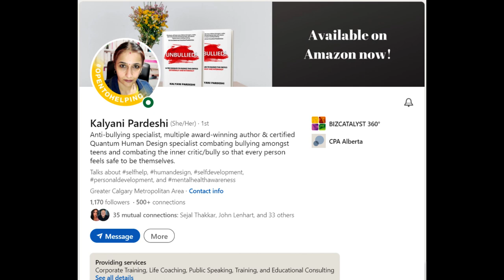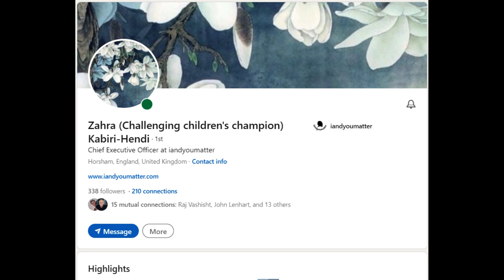SocialMeToo Season #13 Episode #03